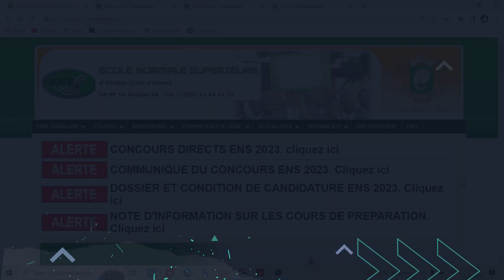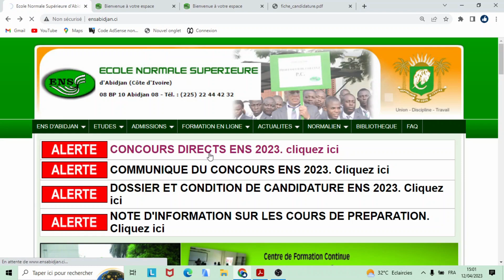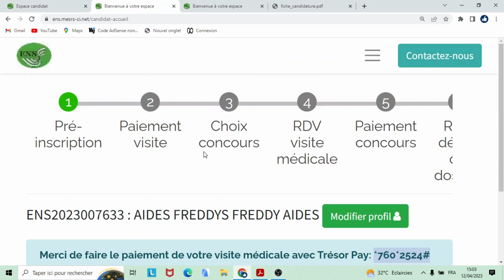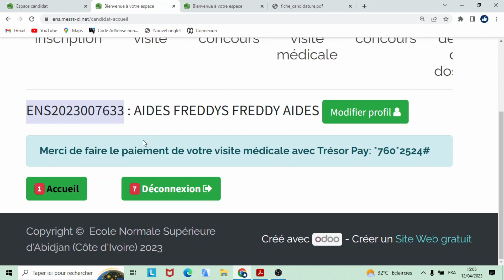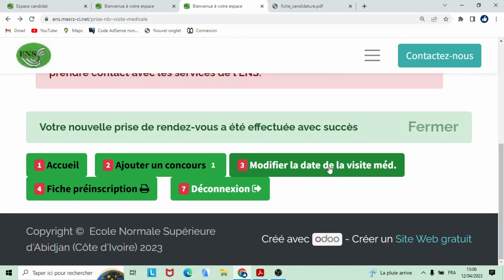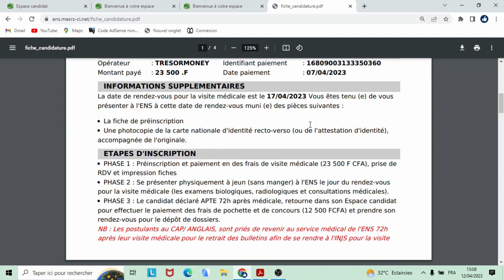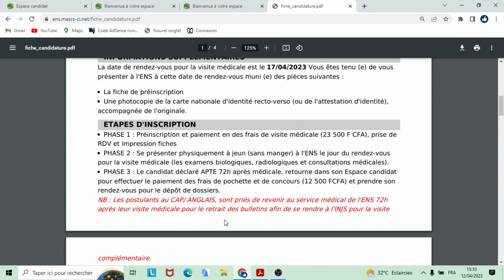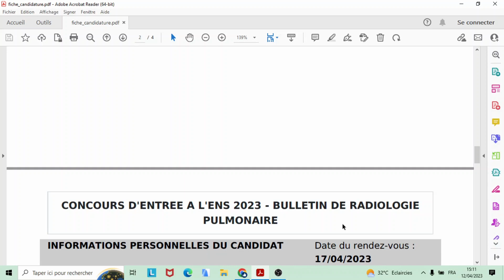Concours D'Entrée A L'ENS 2023 : Paiement Des Frais Et Prise De Rendez-Vous Pour La Visite Médicale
Cliquez ici pour payer et prendre rendez-vous pour la visite médicale